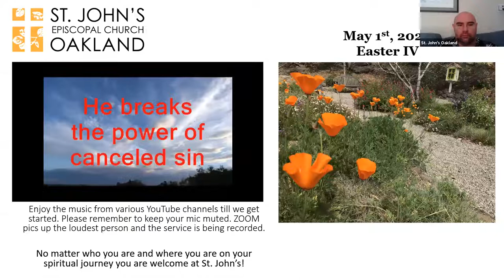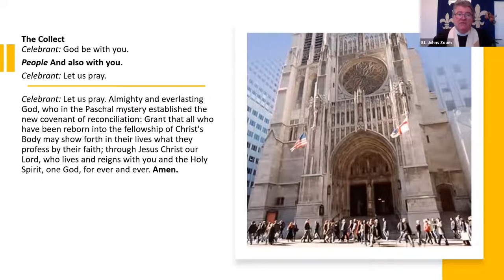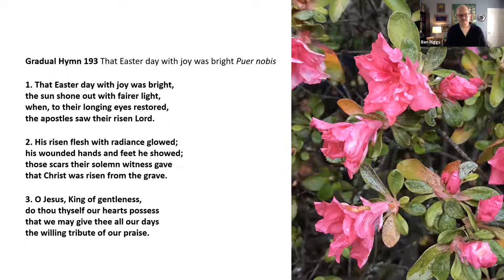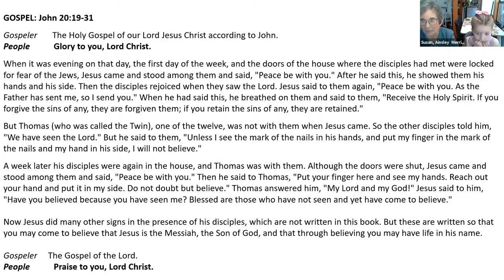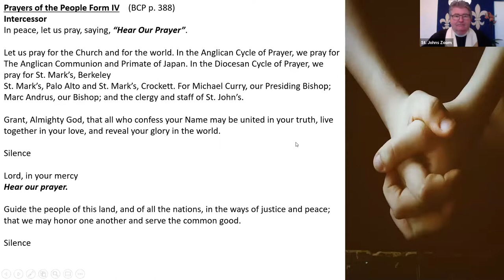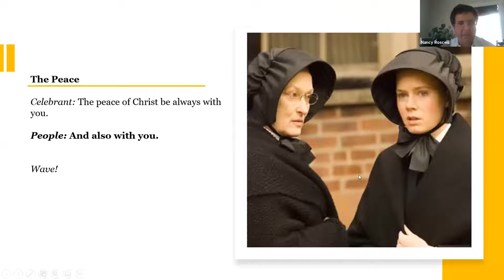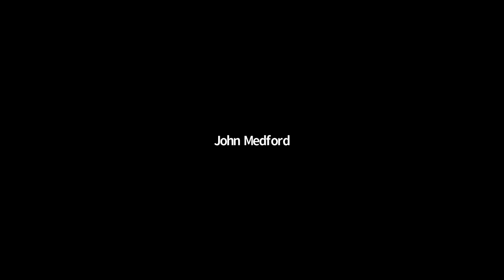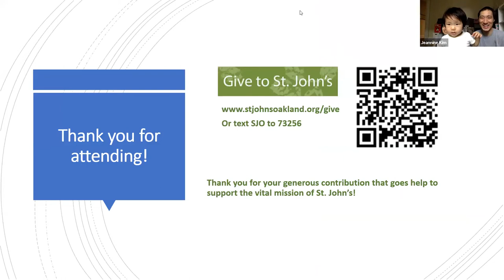Full Service - "Easter IV" - May 4, 2020